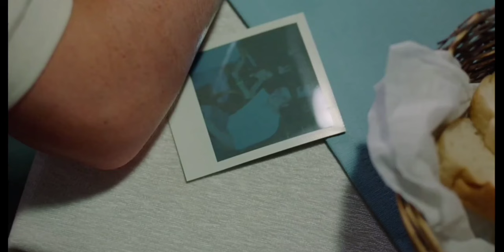The Grants - Lana Del Rey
Filme: Aftersun (2022)

Letra:
One, two, ready
I'm gonna take mine with you with me
Ah, "Mine, " say it again
"Mine of you with me, " thank you

One, two, ready
I'm gonna take mine of you with me
Like Rocky Mountain High
The way John Denver sings

So you say there's a chance for us
Should I do a dance for once?
You're a family man, but, but

Do you think about Heaven? Oh
Do you think about me?
My pastor told me
"When you leave, all you take
Oh, is your memory"

And I'm gonna take mine of you with me

So many mountains too high to climb
So many rivers, so long, but I'm
Doin' the hard stuff, I'm doin' my time
I'm doin' it for us, for our family line

My pastor told me (I'll do it, I'll do it)
"When you leave, all you take (I did it, I did it)
Oh, is your memories"

And I wanna take mine of you with me
Yeah, I'm gonna take mine of you with me

My sister's first-born child
I'm gonna take that too with me
My grandmother's last smile
It's a beautiful life
Remember that too, for me